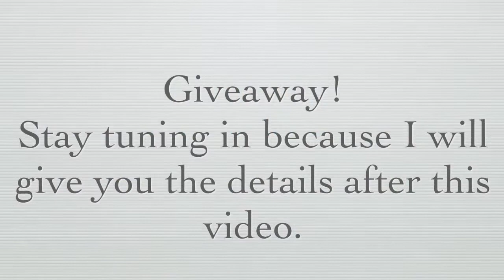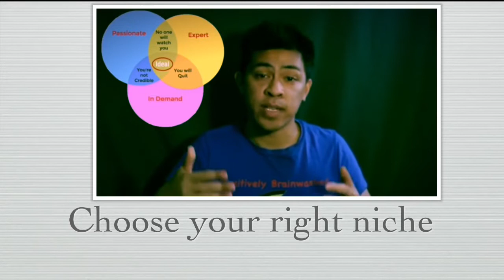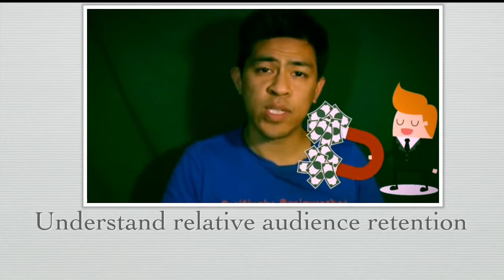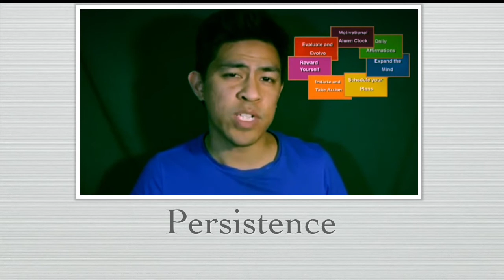Tips to grow your Youtube Channel in 2020 | Giveaway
-I will announce the deadline in my next video upload.

The perfect tips to all small youtubers from Positively Brainwashed. Elaborated tips and ways to grow your youtube channel.

Attribution:
How to Get 10k Youtube Subscribers in Under 10 Months | 10 Powerful Tips by Positively Brainwashed under licensed by Creative Commons.